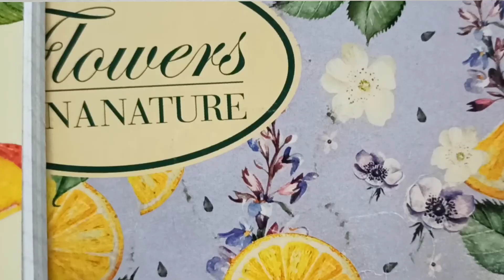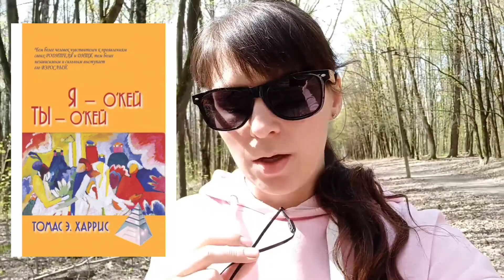Майский влог: прогулки, планирование в буллет-джорнал, показываю органайзер или ежедневник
Привет, друзья. Я не могу сидеть на месте, и на майские выходные сняла очередной влог :)

В этот раз я расскажу, как занимаюсь планированием, покажу свою тетрадь для планирования буллет-джорнал, заполним ее вместе. А еще погуляем по сосновому лесу и попьем чай из термоса.

Я не могу до конца определиться с форматом блогов и видео, поэтому буду рада обратной связи. Я могла бы снимать видео на определенные темы или же продолжать влоговый формат.